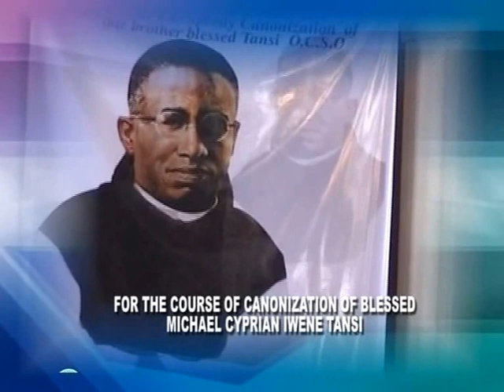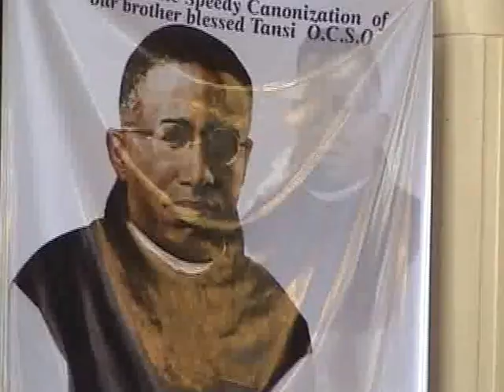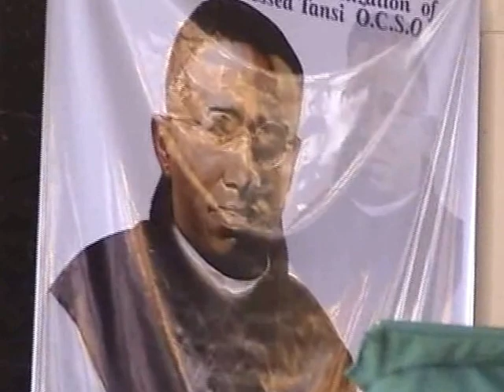Pete Edochie on the Caninization of Blessed Tansi 1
Pete Edochie at The Immaculate Heart Catholic Church, Diobu, Port Harcourt with Mgsr Levi Boniko speak on the Canonization of Blessed Cyprain Tansi. January, 2015